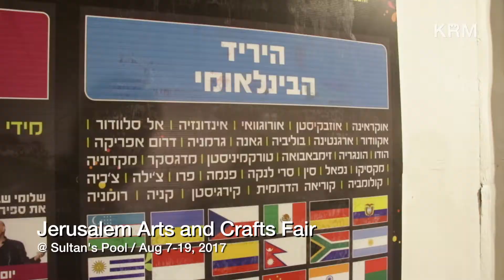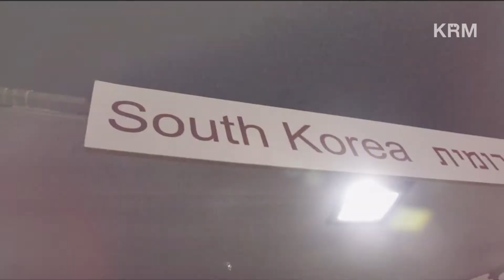예루살렘 아트&크래프트 페스티벌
Jerusalem Arts and Crafts Fair (Aug 7-19, 2017)
@Sultan's Pool